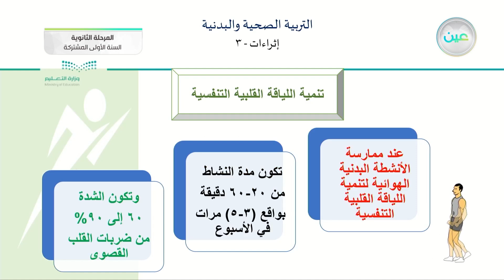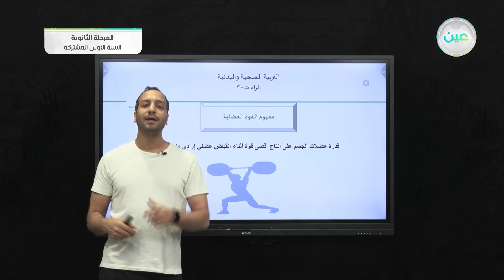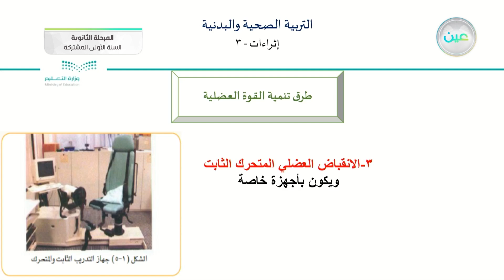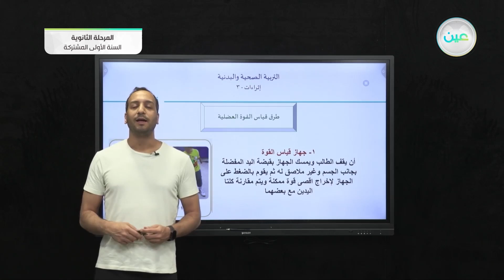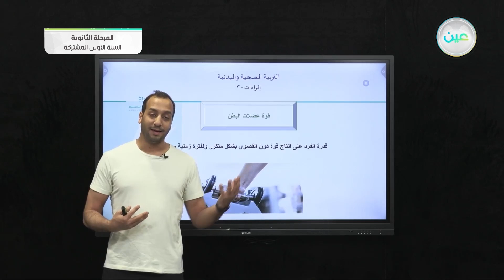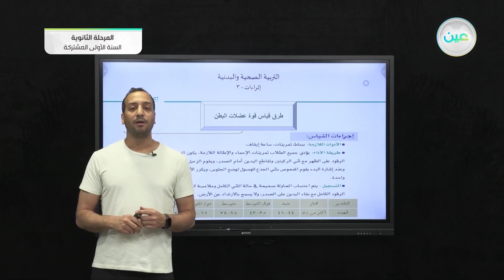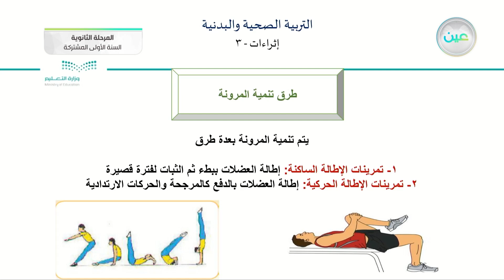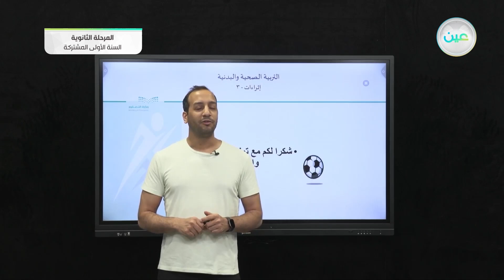إثراءات 3 - تربية صحية وبدنية (1-2) - نظام المسارات (السنة الأولى المشتركة)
الحصة الرابعة - الخميس - الأسبوع الثاني عشر - نظام المسارات (السنة الأولى المشتركة)